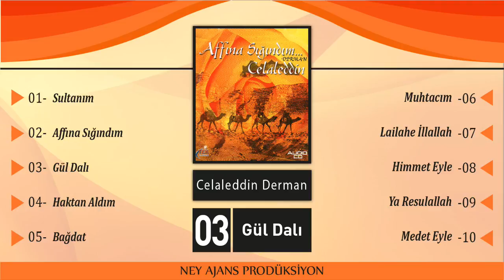Celaleddin Derman - Gül Dalı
Eser Adı: Gül Dalı
Albüm Adı: Affına Sığındım - Derman
Okuyan : Celaleddin Derman